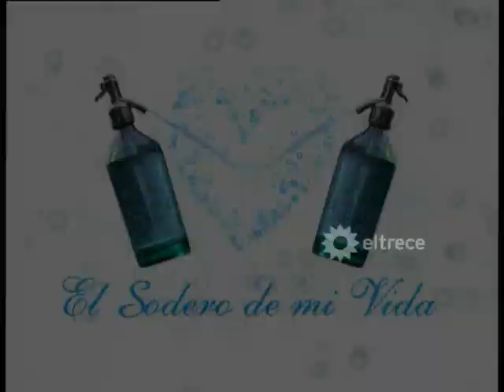El sodero de mi vida - Capítulo 153 - Parte 3